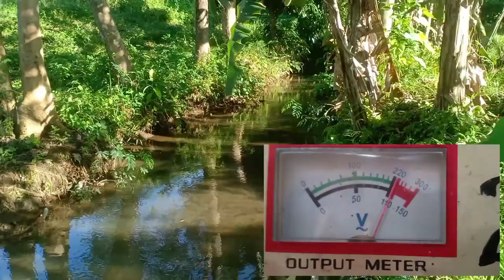HYDRO POWER 220 VOLTS AND COOKING OF VEGETABLE'S MUSHROOM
Mini Hydro power at Saraza Brooke's point Palawan, itinayo noong 2009. Mini Hydro power is 3 kva and 220 volts power. and using AVR Automatic Voltage Regulator 2000 watts.